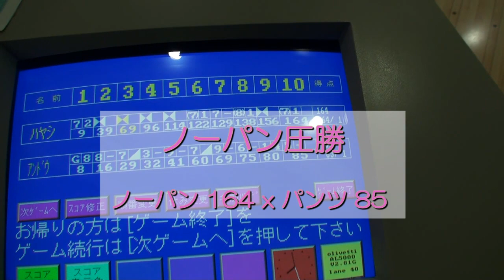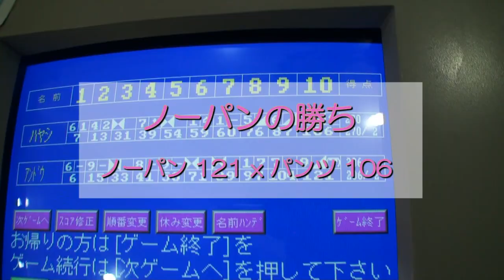ノーパンボウリング（プTV）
@niftyデイリーポータルＺのプープーテレビ2010年2月2日公開動画です。毎日1本1分くらいのおもしろ動画を作って公開しています。